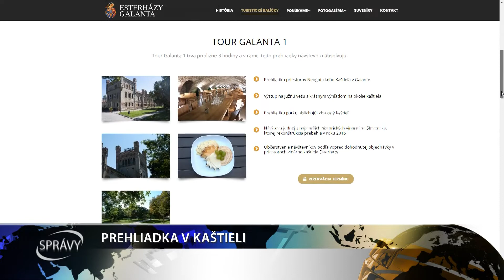PREHLIADKA V KAŠTIELI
Neogotický kaštieľ v Galante sa teší vysokej návštevnosti. Komunita sprievodcov cestovného ruchu v Trnave spolu s o.z. na záchranu Neogotického kaštieľa v Galante zorganizovali komentovanú prehliadku.